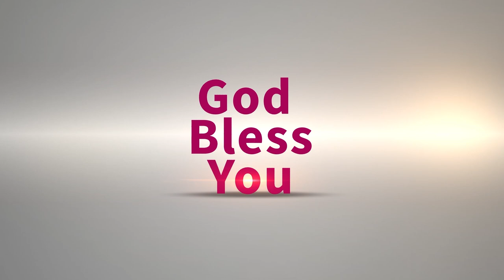mallikarjuna garu 02 10 24 5nl